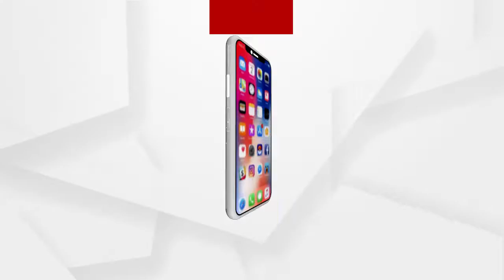ରଙ୍ଗାରଙ୍ଗ କାର୍ଯ୍ୟକ୍ରମ ମଧ୍ୟରେ ଉଦଘାଟିତ ହୋଇଛି କୋଣାର୍କ ମହୋତ୍ସବ 2020 ......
ରଙ୍ଗାରଙ୍ଗ କାର୍ଯ୍ୟକ୍ରମ ମଧ୍ୟରେ ଚଳିତ ବର୍ଷ ଉଦଘାଟିତ ହୋଇଯାଇଛି କୋଣାର୍କ ମହୋତ୍ସବ 2020। ପ୍ରଥମ ସନ୍ଧ୍ୟାରେ ପ୍ରଥମେ ମଞ୍ଚକୁ ସାନିଟାଇଜ କରାଯିବା ପରେ ଏହି ଉଦଘାଟନ ଉତ୍ସବ ପାରମ୍ପରିକ ଭାବେ ଅନୁଷ୍ଠିତ ହୋଇଥିଲା .